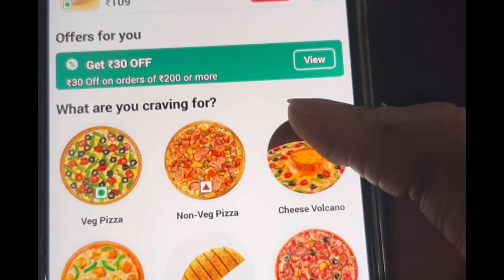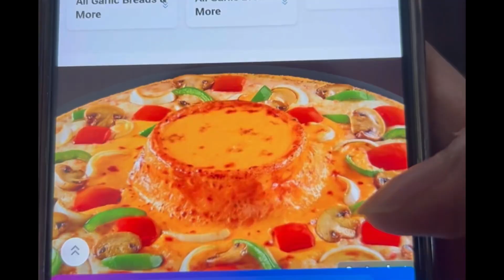DOMINOS CHEESE VOLCANO PIZZA REVIEW🍕 !! IS IT WORTH!!